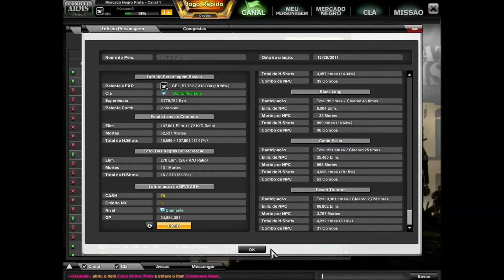-lKroonoS Account Overview Combat Arms - 15/01/2014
combat tv show full episodes +
combat arms +
combat +
combate +
combat jack show +
combat arms gameplay +
combat jack +
combat footage afghanistan 2014 +
combate peru +
combat rescue